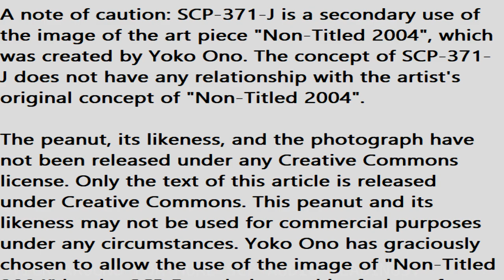SCP-371-J peanut funi xd 🥜😂 [Joke]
Heh.